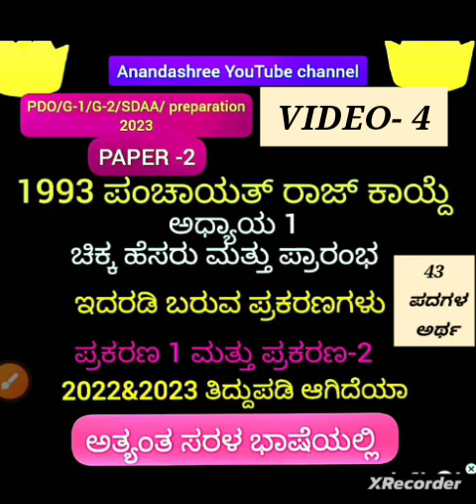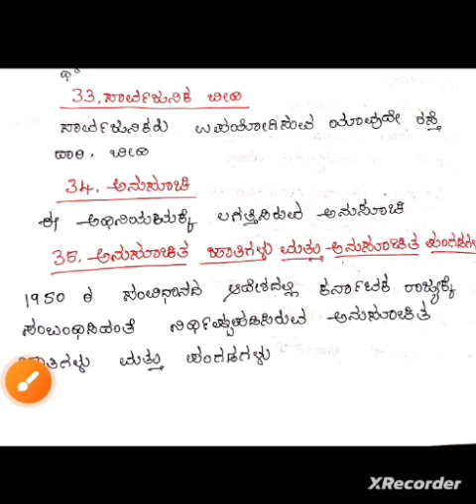PDO/GRADE-1/GRADE-2 /SDAA-EXAM //PAPER -2// ಪ್ರಕರಣ 1 ಮತ್ತು ಪ್ರಕರಣ 2// 43 ಪದಗಳ ಅರ್ಥ ವಿವರಣೆ vimp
ಹಿಂದಿನ ವಿಡಿಯೋಗಳ ಲಿಂಕ್ 👇

1)